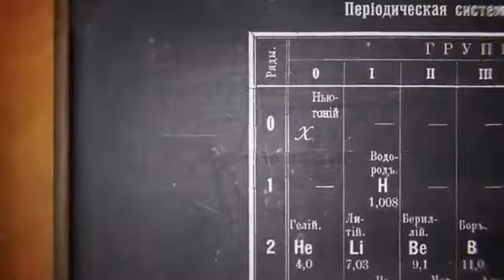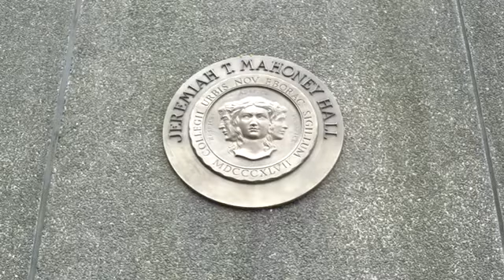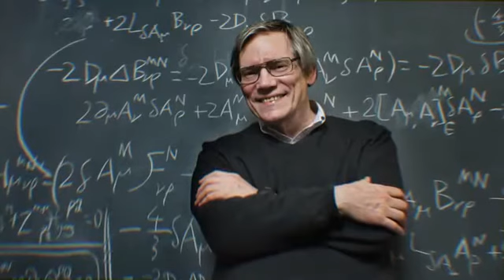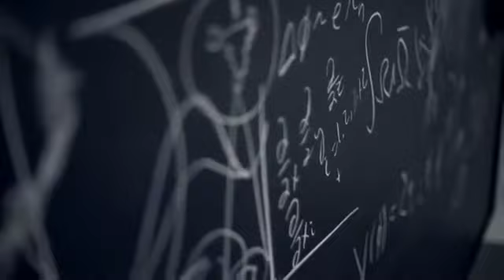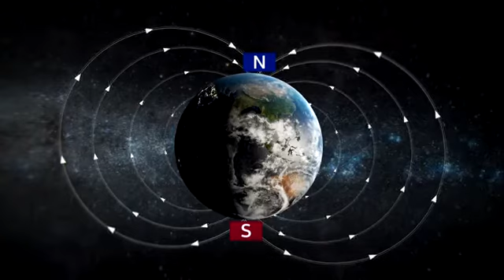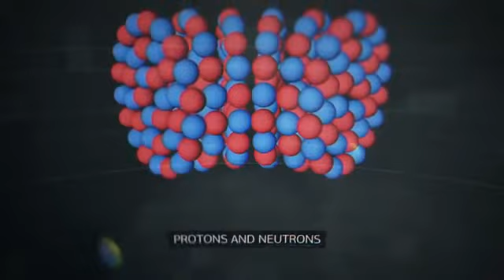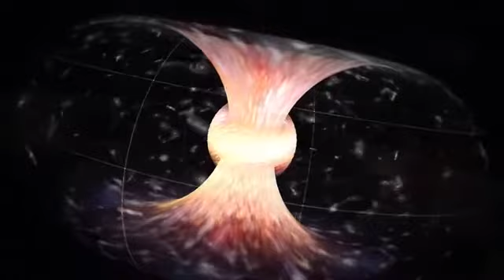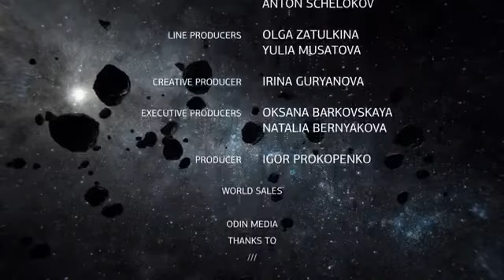Фильм «Endless Worlds» («Бесконечные Миры») Тимербулатов Т.Р. Прокопенко И.С. Зигелевские чтения №50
Международная общественно-научная конференция "Зигелевские чтения", организованная  Ассоциацией "Экология Непознанного" 3 декабря 2017 года.
Тимур Рафкатович Тимербулатов, Игорь Станиславович Прокопенко. Фильм «Endless Worlds» («Бесконечные Миры») – номинант Каннского кинофестиваля